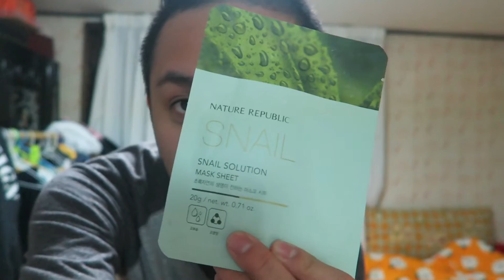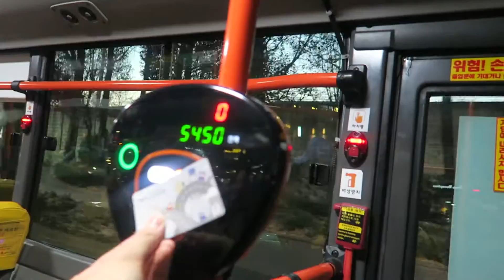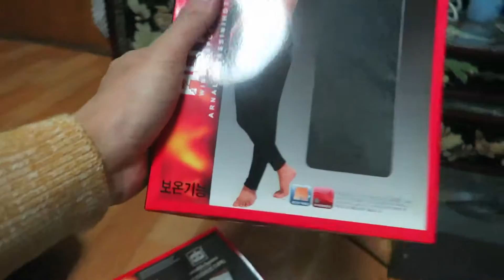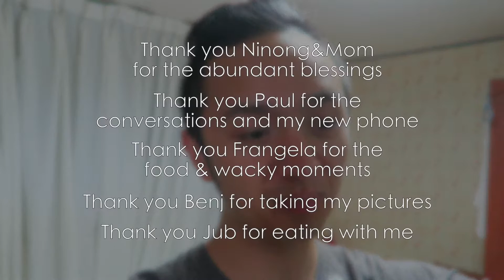My KDrama experience - STORYTIME | KOREA 2016 EP 10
Hello everybody!
This is the last part of my trip to Korea, I had an awesome time traveling from Seoul to Daejeon and then down to Busan.
And for this episode I have a story for you guys about my own KDrama experience in my life :)

🎬 FCPX

1. Not for Nothing
3.